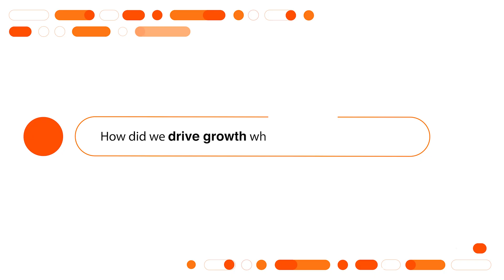Recouping AI Investments: Lower Costs, Higher Returns | Namit Sureka's Strategy for Growth | Straive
"AI costs are dropping fast, but the real question is: How quickly can you recoup your investments?" – Namit Sureka

Meet Namit Sureka, who explores the exciting transformation in AI costs and how businesses can maximize their returns.

He explains why companies should expect to recoup their investments within 6-12 months and how leveraging the latest Generative AI and LLMs can drive long-term growth while staying cost-effective.

From smarter investments to future-proofing growth, Namit discusses how organisations can rethink their Generative AI strategies in a fast-evolving technology landscape.

Discover how strategic AI investments today can lead to exponential benefits tomorrow. Learn how to drive growth while cutting AI operationalization costs—tune in!